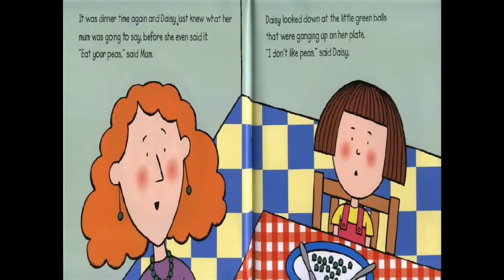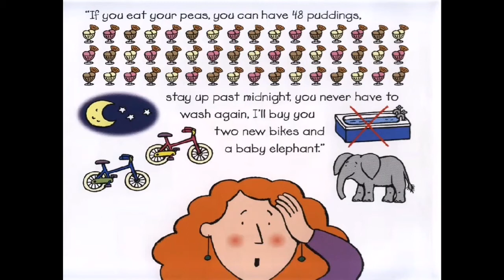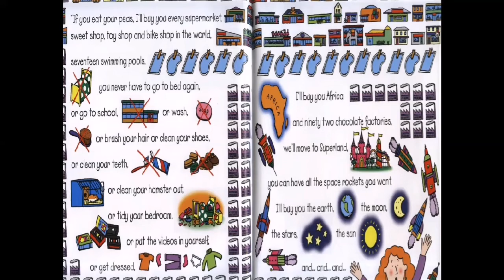Hafsa reads series : Eat your peas..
Narration by Hafsa, written by Kes Gray & Nick Sharratt, published by A Daisy Book